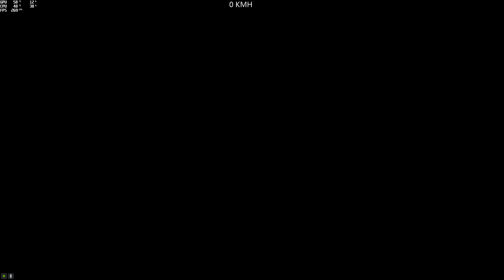(Asian) Level Asian (Un1uckY123) (XA-21) [GTA 5 PC]